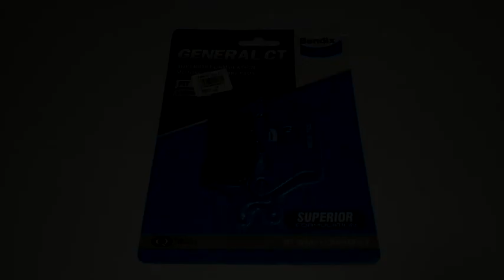ผ้าเบรค ผ้าเบรคดิสหน้า Wave110-I ยี่ห้อ Bendix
Shoppee : boss15663 เก็บปลายทาง มีผ่อนจ่าย
Lazada : ไทยนำอะไหล่ยนต์ เก็บปลายทาง มีผ่อนจ่าย
: ค้นหาคำว่า " ผ้าเบรค ผ้าเบรคดิสหน้า Wave110-I " เฉพาะ โอนเงิน